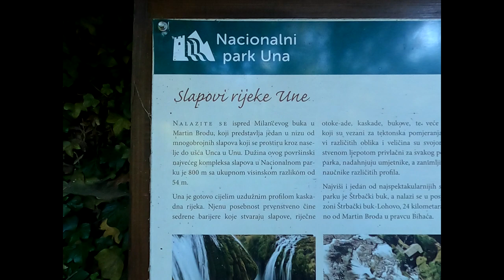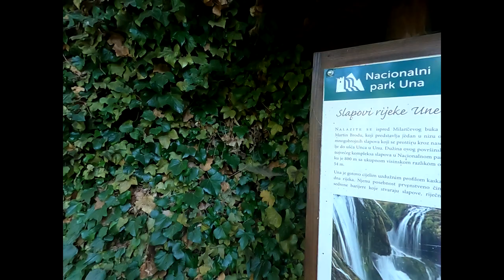MARTIN BROD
Martin Brod spada pod Nacionalni park Una, kamor spada tudi Štrbački Buk, ki je že naložen sem Je pa ta slap manjši in pa manj mogočen, vseeno pa vreden ogleda. Parkirišče je par minut hoje vstran od slapu, potem pa lahko greste do slapu po lepo urejeni potki. Tam je tudi lesena razgledna ploščat, od koder je razgled na sam slap. Uživajte in se podajte tudi sem.